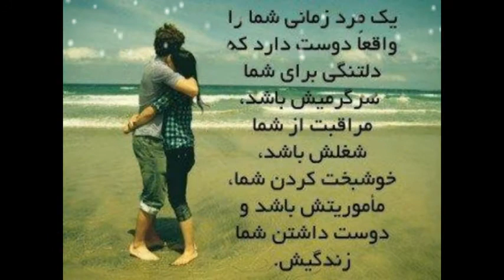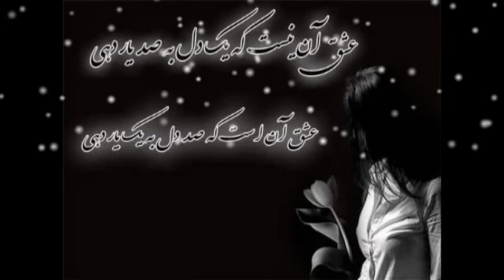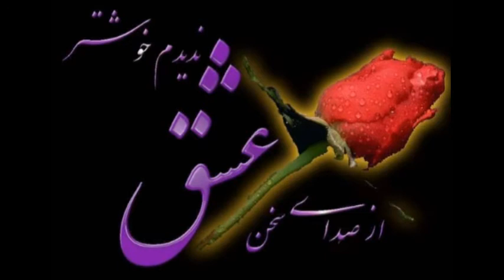nikos ertis eisai asteri